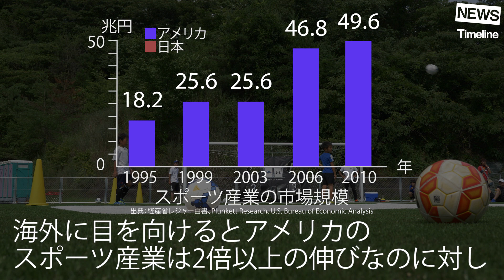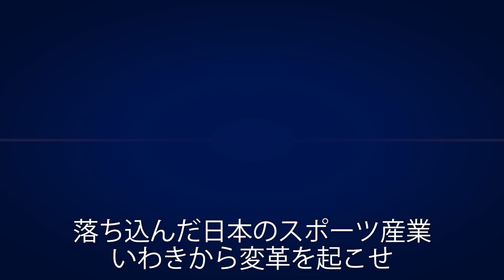いわき市を東北一の都市にする いわきFCの挑戦③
豊富な資金力と筋トレで話題の「いわきFC」の挑戦を3回に渡ってお送りします。第3弾は、いわきFCの壮大なビジョンです。

■■■このニュースについてもっと知るには

【スカサカ！ライブ】世界水準のクラブを！「いわきFCの野望」（2017年6月9日放送）

[NEWS] チームラボ代表 猪子寿之インタビュー 「チームラボジャングルと学ぶ！未来の遊園地」

[NEWS] “世界で勝てる企業を作る”転職エージェントの枠を超えた挑戦とは